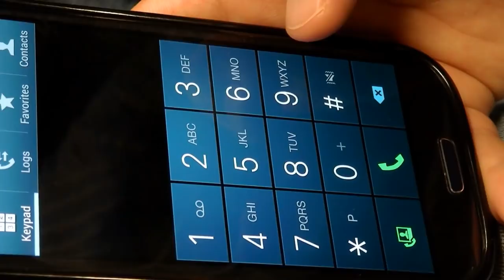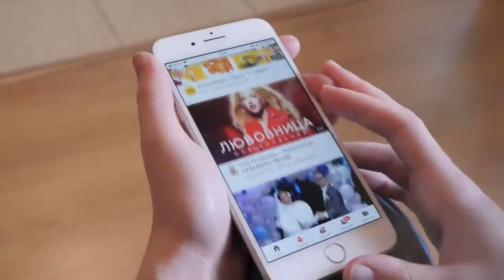Woman refuses to take bag off seat!! gets taught lesson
“If you remove her, we’ll have one more seat”, another passenger yelled from the back. Now, things were about to go from bad to worse!

Jessica watched as her face became drenched with entitlement. “This is my personal space!”, the young woman screamed. “No, it’s not” replied another passenger. The officer was quickly losing his patience.